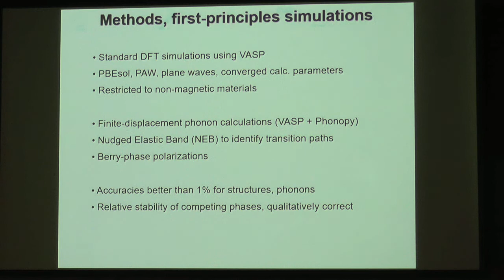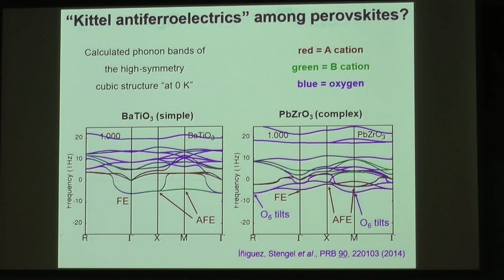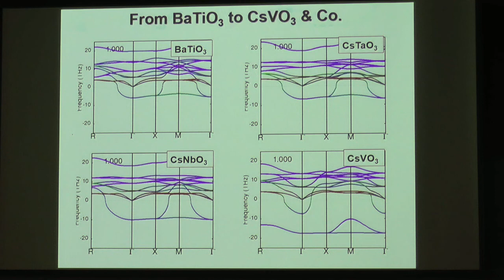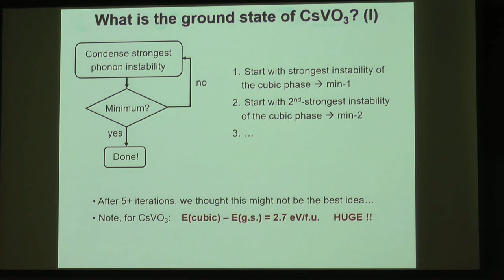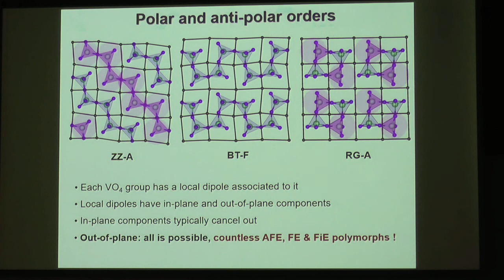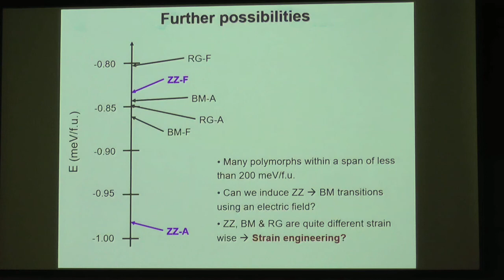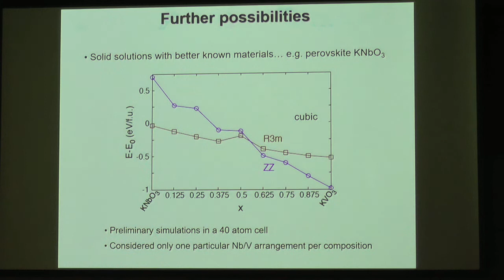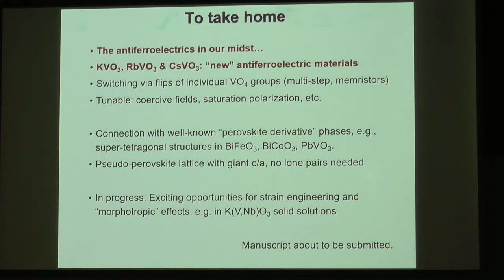J M Liu Multifold control of magnetoelectric states in multiferroic nanodot array